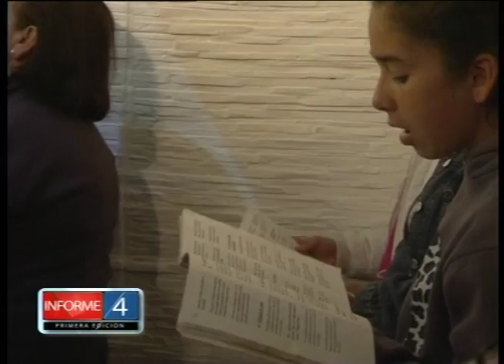EL ADIOS A LA HERMANA LOURDES EN VALLE HERMOSO